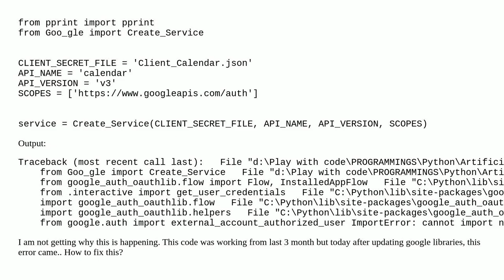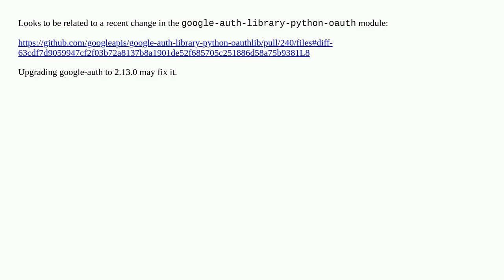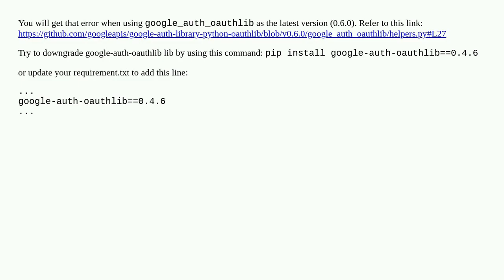cannot import name 'external_account_authorized_user' from 'google.auth'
A special thanks goes out to the community

  google-oauth google-auth-library